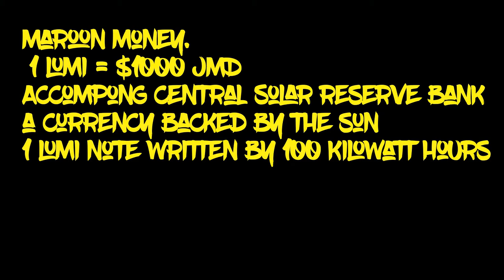🇯🇲 ACCOMPONG Maroon FESTIVAL 2020 Jamaica : Part 2 **FIXED**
We continue our walk up the streets of Accompong buying some locally produced Pimento Infused Honey from @Bella_xaymaca
Then getting some Maroon Town Ganja and some other souvenirs to bring home.
The ganja was the best price,quality and quantity you will come across on the island. Not sure how it is on non festival days but definitely recommend  checking it out !

Out & Baad !

Sugar Minott - Dance Hall Style (extended version)

no control over music playing. walking a festival educating people on Accompong Area of Jamaica